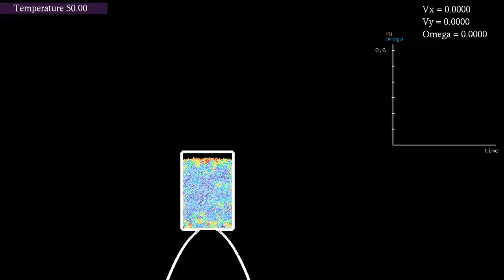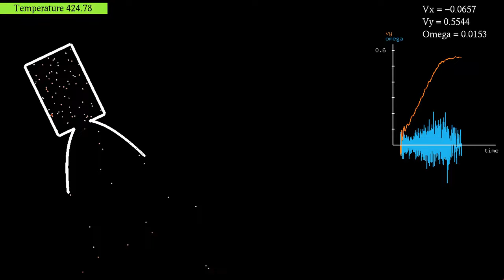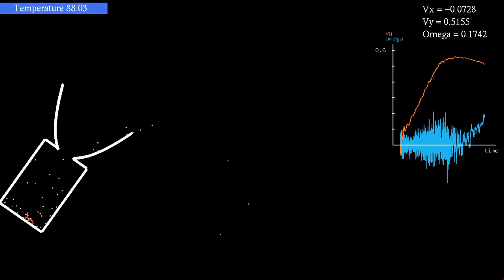Tracking a rocket able to rotate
This is a variant of the simulation in which the point of view follows the rocket once it reaches a certain height, making it disappear on the previous video. At the beginning, there are 1762 particles, interacting via a Lennard-Jones potential, and via a harmonic potential with the walls of the rocket. They are also coupled to a thermostat which regulates the temperature (measured in average kinetic energy per particle).
The motion of the rocket is described by Newton's equations for a rotating solid. The acceleration of its center of mass is proportional to the sum of all forces particles exert on it. Its angular acceleration is proportional to the total torque due to the particles. The numbers at the top right show the x- and y-components of the rocket's velocity, as well as its angular velocity, averaged over 100 frames to reduce fluctuations. The units have been chosen so that they match the slow motion part of the simulation: the angular velocity is measure in radians per second, and the velocities in length units per second, where the height of the displayed region is 4.5 units. The plot shows the vertical velocity and angular velocity without averaging.
Time lapse: 0:00
Slow motion: 0:37